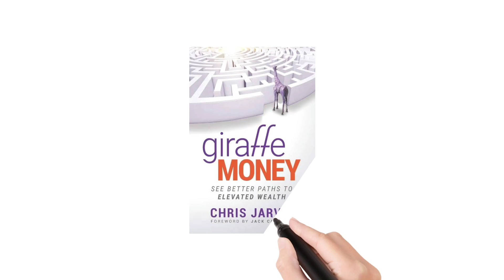Books To Retire With Millions || Passion To Read 📚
Books To Retire With Millions.

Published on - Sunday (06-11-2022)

retire rich
financial free
financial freedom
books To read
enjoying moment

Hii guy's
I love ❤ to read the different types of books📚. My main motto of creating the YouTube channel is that, the knowledge which is gained by me by the reading books are Share with you.